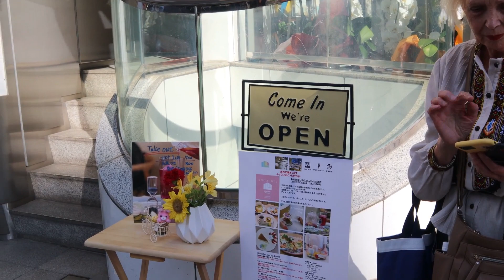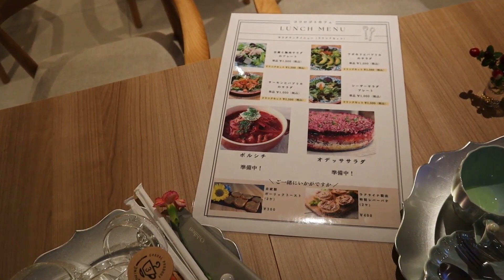День вишиванки в кафе Кокорогото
День вишиванки в кафе Кокорогото. Токіо 16 травня 2024 року.